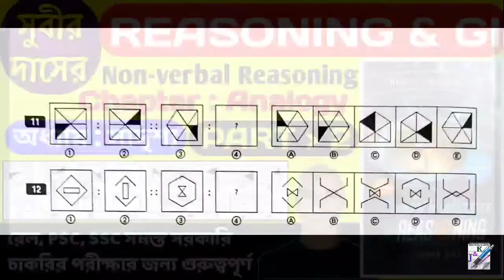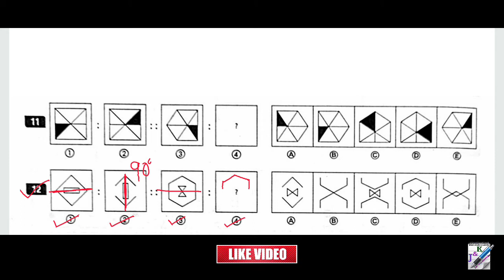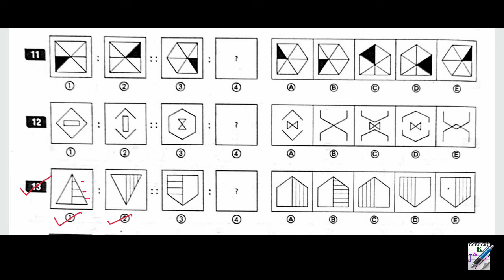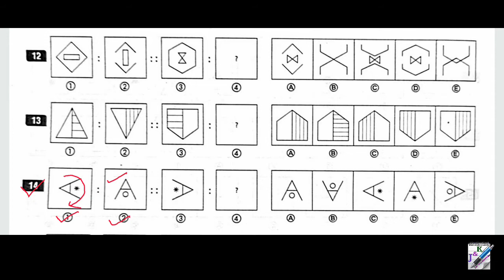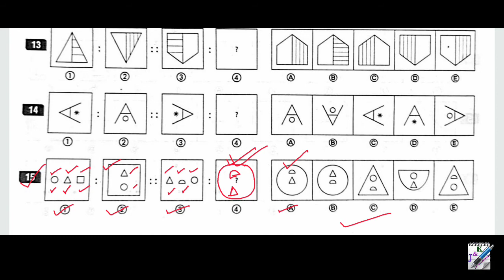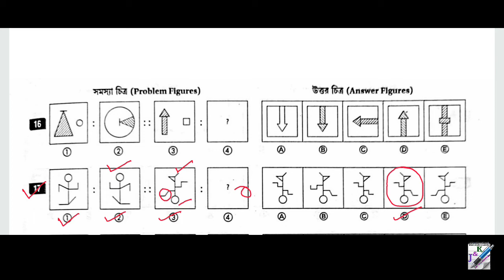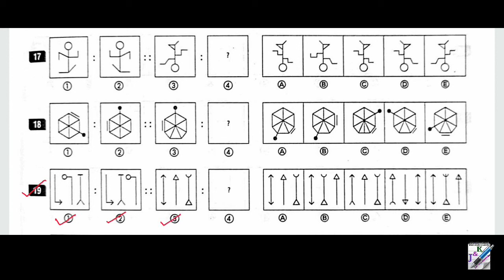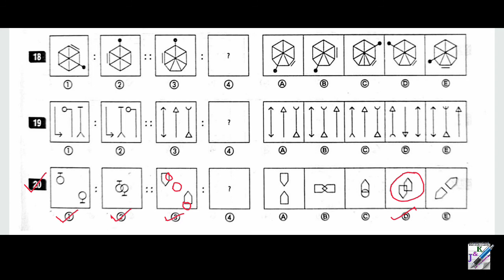সুবীর দাসের রিজিনিং | সাদৃশ্য | Analogy | Subir Das Non Verbal Reasoning in Bengali | Part 2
General Intelligence
General Intelligence in Bengali
Bangla Reasoning
Bangla Reasoning class
Non-Verbal Reasoning in Bengali
Analogy